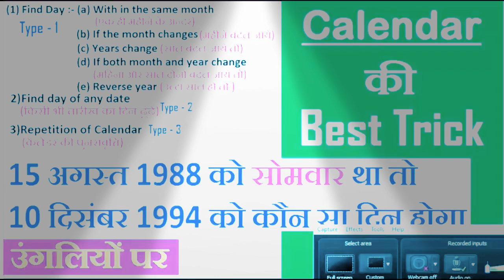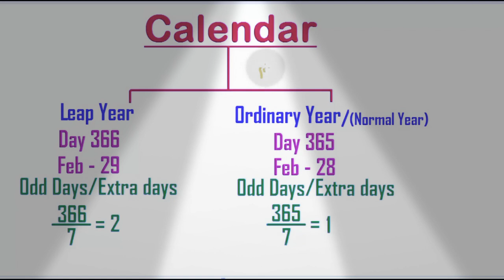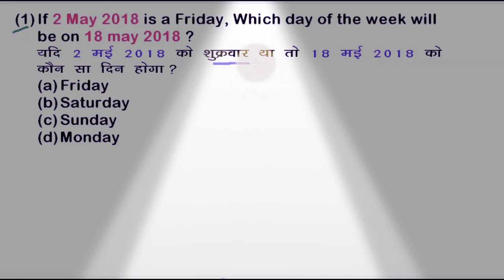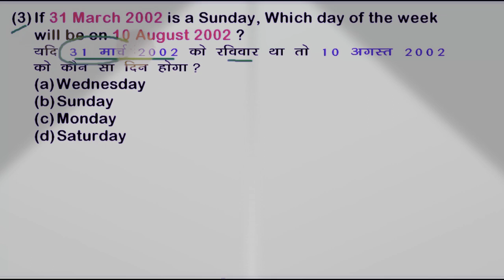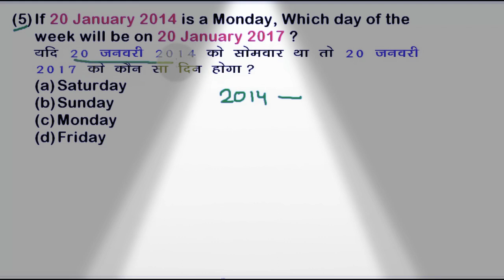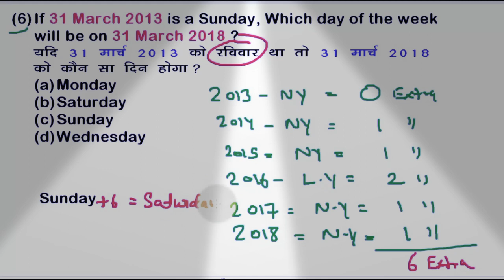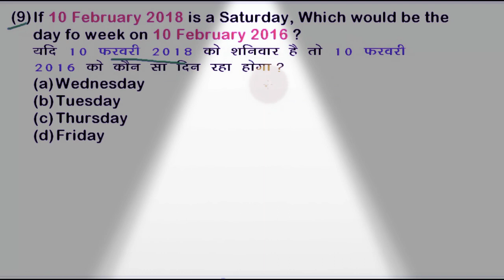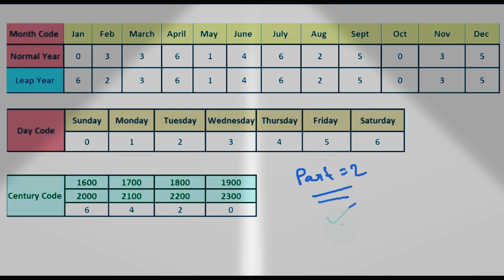Reasoning calender trick धांसू ट्रिक इससे बाहर नही आए गा सवाल kvs special nvs ntpc group d dsssb ldc